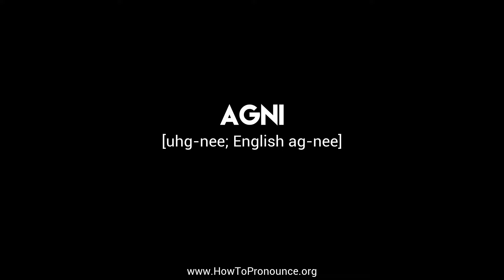How to Pronounce "agni"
Learn the proper pronunciation of "agni"